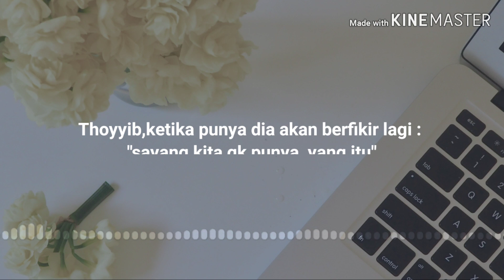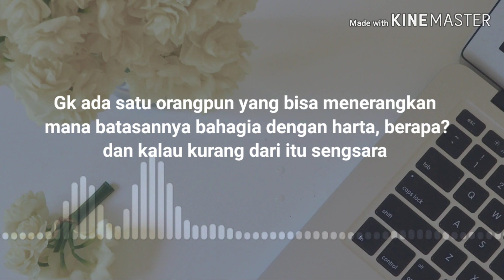RAHASIA KEBAHAGIAAN HIDUP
Kunci kebahagiaan hidup ada di dalam video ini.
Yuk di simak🙌

Oleh Al Ustadz Muhammad Bin Umar As Sewed Hafidzahullah